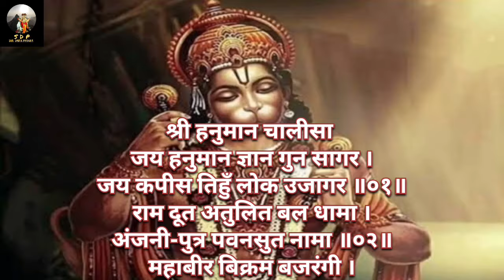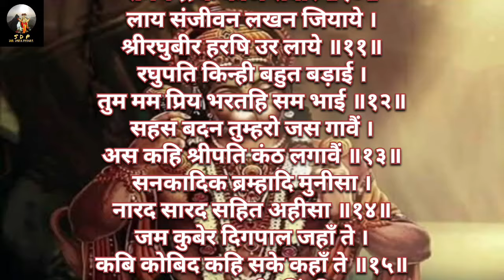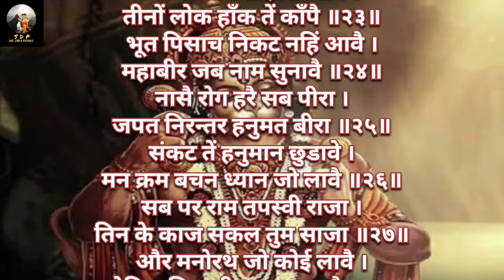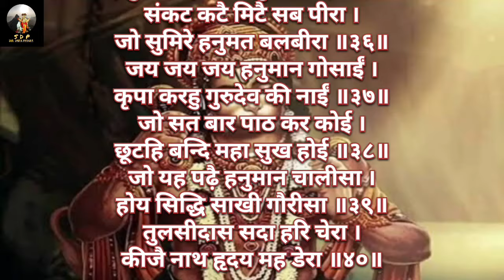हनुमान चालिसा | Hanuman Chalisa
जय कपीस तिहुँ लोक उजागर ॥०१॥
राम दूत अतुलित बल धामा ।
अंजनी-पुत्र पवनसुत नामा ॥०२॥
महाबीर बिक्रम बजरंगी ।
कुमति निवार सुमति के संगी ॥०३॥
कंचन बरन बिराज सुबेसा ।
कानन कुण्डल कुंचित केसा ॥०४॥
हाथ बज्र और ध्वजा बिराजै ।
काँधे मूँज जनेऊ साजै ॥०५॥
संकर सुवन केसरी नंदन ।
तेज प्रताप महा जग बन्दन ॥०६॥
बिद्यावान गुनी अति चातुर ।
राम काज करिबे को आतुर ॥०७॥
बिकट रूप धरि लंक जरावा ॥०९॥
भीम रूप धरि असुर सँहारे ।
रामचन्द्र के काज सँवारे ॥१०॥
लाय संजीवन लखन जियाये ।
श्रीरघुबीर हरषि उर लाये ॥११॥
अस कहि श्रीपति कंठ लगावैं ॥१३॥
सनकादिक ब्रम्हादि मुनीसा ।
नारद सारद सहित अहीसा ॥१४॥
जम कुबेर दिगपाल जहाँ ते ।
कबि कोबिद कहि सके कहाँ ते ॥१५॥
तुम उपकार सुग्रीवहिं कीन्हा ।
राम मिलाय राज पद दीन्हा ॥१६॥
तुम्हरो मंत्र बिभीषन माना ।
लंकेस्वर भए सब जग जाना ॥१७॥
जुग सहस्त्र जोजन पर भानु ।
लील्यो ताहि मधुर फल जानू ॥१८॥
प्रभु मुद्रिका मेलि मुख माहीं ।
जलधि लाँघि गये अचरज नाहीं ॥१९॥
दुर्गम काज जगत के जेते ।
सुगम अनुग्रह तुम्हरे तेते ॥२०॥
राम दुआरे तुम रखवारे ।
होत न आज्ञा बिनु पैसारे ॥२१॥
सब सुख लहै तुम्हारी सरना ।
तुम रच्छक काहू को डर ना ॥२२॥
आपन तेज सम्हारो आपै ।
तीनों लोक हाँक तें काँपै ॥२३॥
भूत पिसाच निकट नहिं आवै ।
महाबीर जब नाम सुनावै ॥२४॥
नासै रोग हरै सब पीरा ।
जपत निरन्तर हनुमत बीरा ॥२५॥
संकट तें हनुमान छुडावे ।
मन क्रम बचन ध्यान जो लावै ॥२६॥
सब पर राम तपस्वी राजा ।
तिन के काज सकल तुम साजा ॥२७॥
और मनोरथ जो कोई लावै ।
सोहि अमित जीवन फल पावै ॥२८॥
चारो जुग परताप तुम्हारा ।
है परसिद्ध जगत उजियारा ॥२९॥
साधु सन्त के तुम रखवारे ।
असुर निकन्दन राम दुलारे ॥३०॥
अष्टसिद्धि नौ निधि के दाता ।
अस बर दीन जानकी माता ॥३१॥
जनम जनम के दुख बिसरावै ॥३३॥
अन्त काल रघुबर पुर जाई ।
जहाँ जन्म हरिभक्त कहाई ॥३४॥
और देवता चित्त न धरई ।
हनुमत सेही सर्ब सुख करई ॥३५॥
कृपा करहु गुरुदेव की नाईं ॥३७॥
जो सत बार पाठ कर कोई ।
छूटहि बन्दि महा सुख होई ॥३८॥
जो यह पढ़ै हनुमान चालीसा ।
होय सिद्धि साखी गौरीसा ॥३९॥

॥ दोहा ॥

पवनतनय संकट हरन मंगल मुर्ति रूप ।

॥ जय-घोष ॥

बोल बजरंगबली की जय ।
पवन पुत्र हनुमान की जय ॥